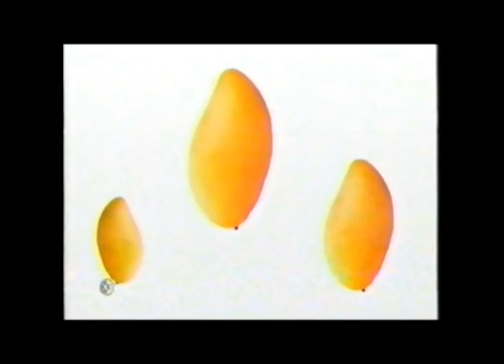Comerciales mexicanos: Bimbo Bran Frut 2009